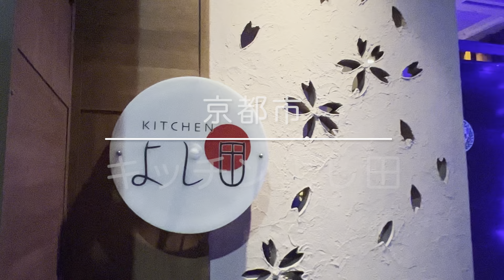食堂のおばあちゃん 「キッチンよし田」（京都市）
全国各地で食堂を切り盛りする高齢者を訪ね、食をはじめとする地域の文化を紹介する連載企画「食堂のおばあちゃん」。今回は京都市の「キッチンよし田」です。太田紅后（くみ）さん（７７）が開店から１８年で生み出した料理は「１８００種類」。きょうも「いらっしゃい！」の元気のいい声が響きます。